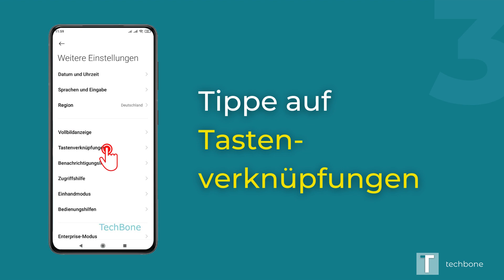Google Assistant über Power-Taste starten - Xiaomi [Android 10 - MIUI 12]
Du möchtest wissen wie man auf dem Xiaomi-Smartphone die Tastenverknüpfung des Google Assistant auf der Ein/Aus-Taste aktivieren oder deaktivieren kann? Diese Anleitung zeigt dir wie es unter Android 10 / MIUI 12 geht.

Intro (0:00)
Einstellungen öffnen (0:05)
Weitere Einstellungen (0:15)
Tastenverknüpfung (0:25)
Google Assistant ein-/ausschalten (0:35)